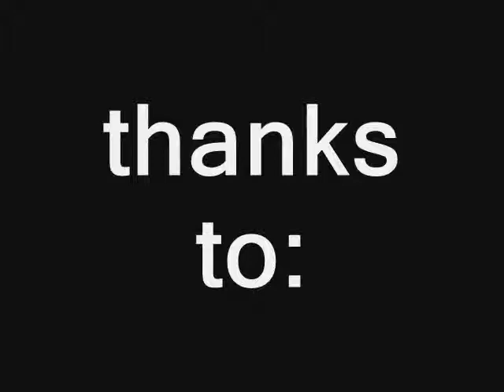death matching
me death matching 3ppl
the 2nd song is messed up i cant fix it =X